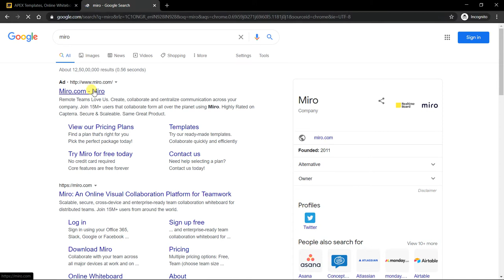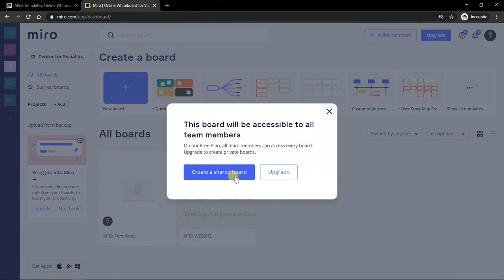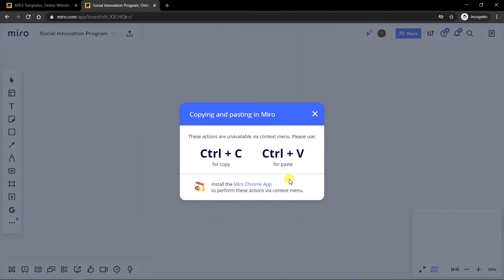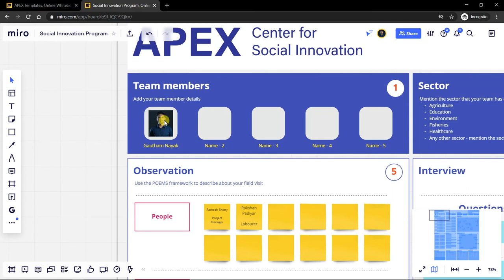How to copy Miro contents from one board to other.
This tutorial will help you to move/ copy contents from one board to the other.